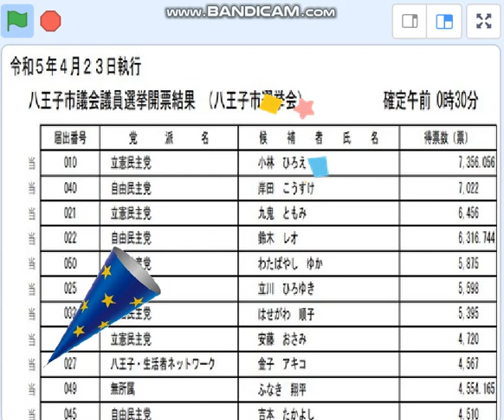立憲,統一教会汚濁の八王子で自民盗をマットに沈めた。これが立憲の英雄です！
23/4/23　立憲の活躍をもっと知ってもらいたくて。